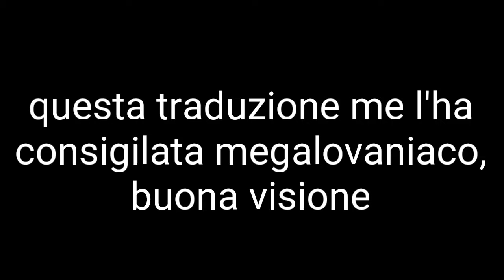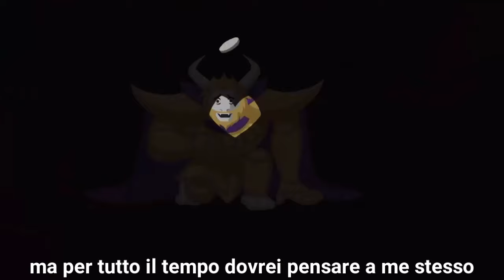UNDERTALE Kill The Lights (SUB ITA)